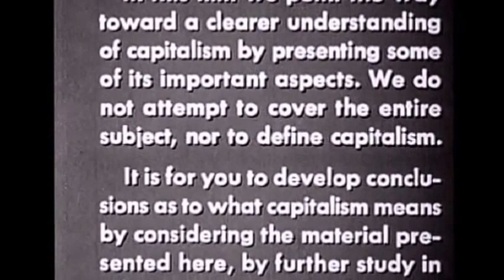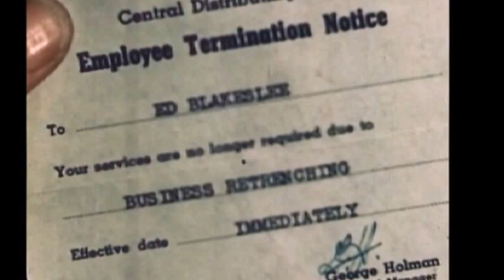Truth serum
Video piece featuring   the locals and other strange things